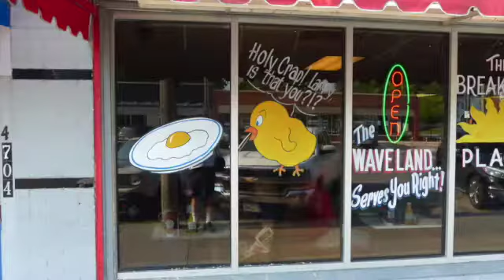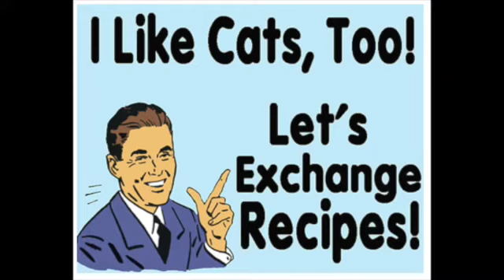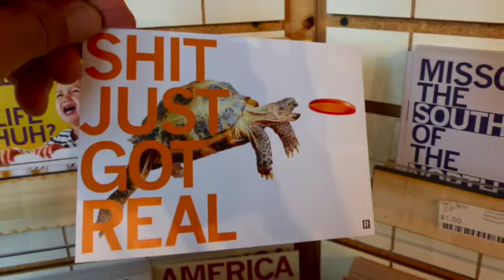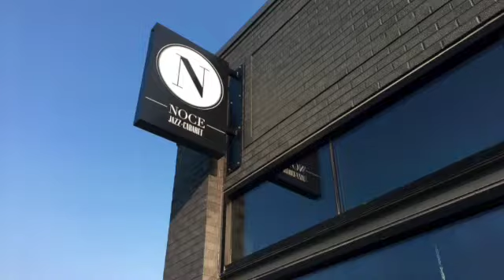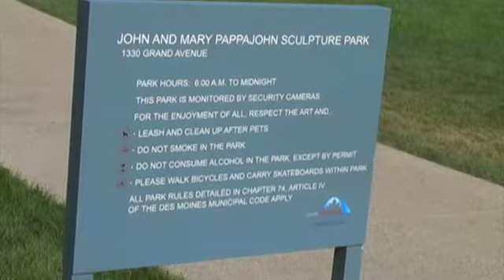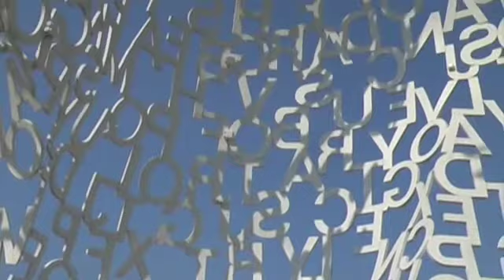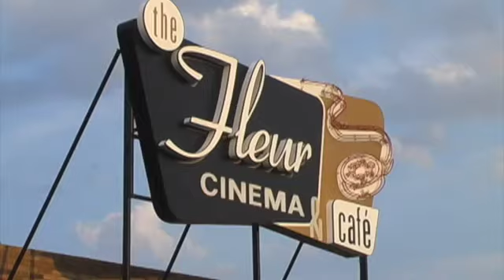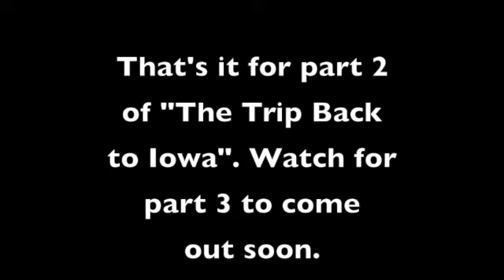2018 Trip Back to Iowa, Part 2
This video is about 2018 Trip Back to Iowa, Part 2